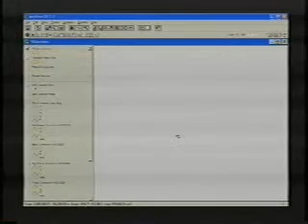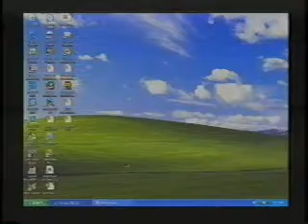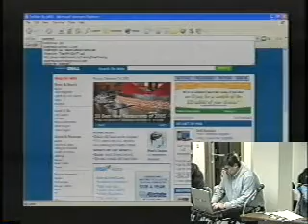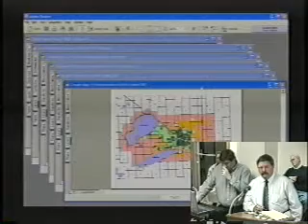12 05 2005 Council Meeting